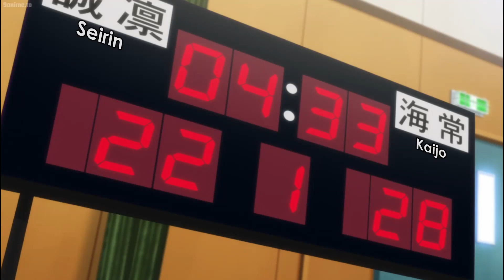Intermezzo - Sports Anime "Antagonist" series #1 Kasamatsu Yukio (Kuroko no Basuke)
Intermezzo launching a more deep-dive discussion series on Sports Anime, focusing on how characters as part of the "Antagonist" team in famous sports anime, including Kuroko no Basuke, Haikyuu! etc, makes the anime interesting.

This series starts with a character from Kuroko no Basuke - Kasamatsu Yukio.

This is a fan made video. Please support the original work of Kuroko no Basuke!